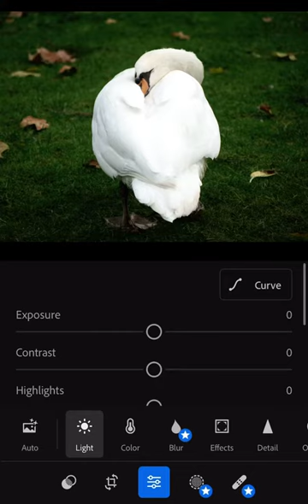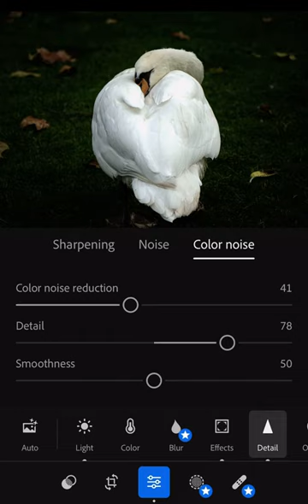Wildlife goose photo edit episode 21